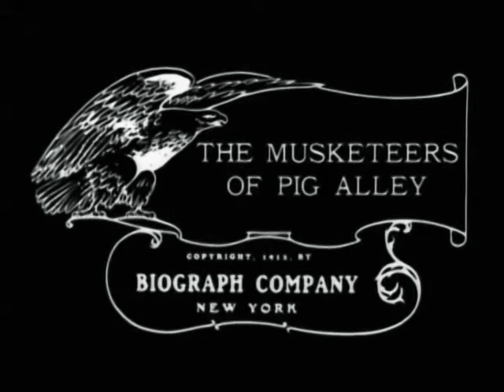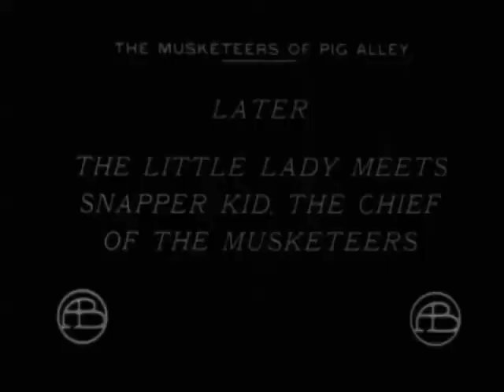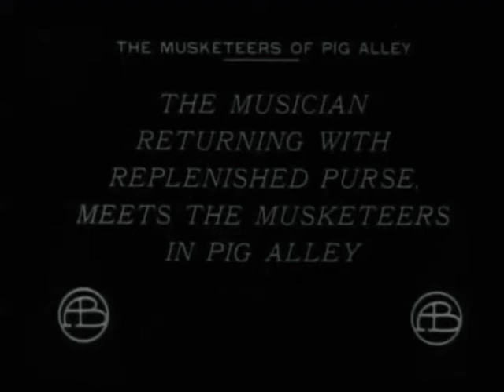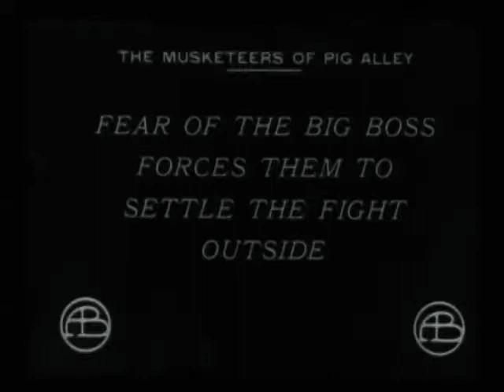The Musketeers of Pig Alley (a 1912 gangster film) with Lillian Diana Gish / Мушкетёры Аллеи Пиг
The Musketeers of Pig Alley is a 1912 American short drama and a gangster film. It is directed by D. W. Griffith and written by Griffith and Anita Loos. It is also credited for its early use of follow focus, a fundamental tool in cinematography.

Lillian Diana Gish (October 14, 1893 – February 27, 1993) was an American pioneering actress of the screen and stage, and a director and writer. Her film acting career spanned 75 years, from 1912, in silent film shorts, to 1987. Gish was called "The First Lady of American Cinema", and is credited with pioneering fundamental film performance techniques.

«Мушкетёры аллеи Пиг» — немой художественный фильм Дэвида Гриффита.

Лиллиан Дайана Гиш (англ. Lillian Diana Gish, 14 октября 1893, Спрингфилд, Огайо, США — 27 февраля 1993, Нью-Йорк, США) — американская актриса с 75-летней кинокарьерой, наиболее известная по ролям в немых фильмах Дэвида У. Гриффита. Сестра актрисы Дороти Гиш. В раннем возрасте дебютировала в театре, где, как и её сестра, играла детские роли в пьесах мелодраматического содержания. По рекомендации Мэри Пикфорд, их театральной подруги, с которой они гастролировали по США, в 1912-м году сестёр снял в своём фильме «Невидимый враг» Дэвид Уорк Гриффит. После своего первого фильма они стали сниматься в кино и, в частности, принимали участие во многих постановках Гриффита. С приходом звукового кино Лиллиан приостановила свою кинематографическую карьеру и вернулась в театр, где играла роли в пьесах классического репертуара.